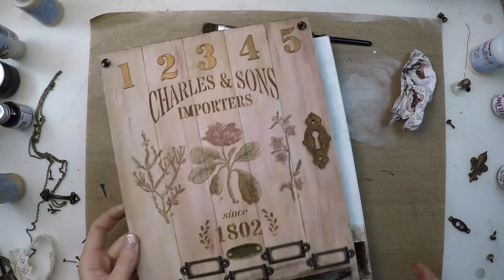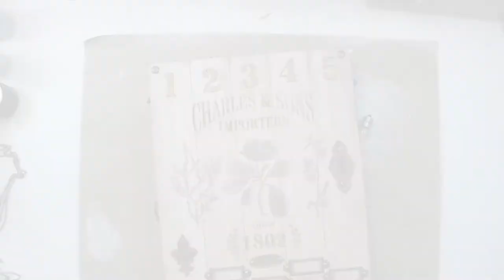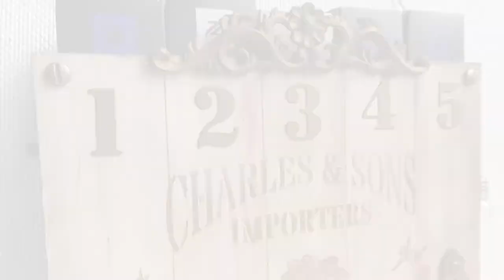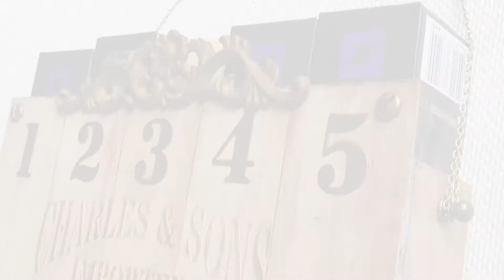How to create a Nespresso capsule Holder - DIY - Found coffee - PaperArtsy topic #7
Today I’m bringing you a project that I wanted to do for months: a DIY nespresso capsule holder! And when the topic #7 Found Object was announced by PaperArtsy it seemed the perfect excuse to bring it alive. I’ve incorporated different found objects, some from my stash, like the bulb or the chains and few others created by me like the key hole and filigrees. This is a long video, so get some popcorn or a cup of tea, or even more appropriate a nespresso coffee and enjoy!

The stamps and stencil used in this project can be found in my Etsy shop